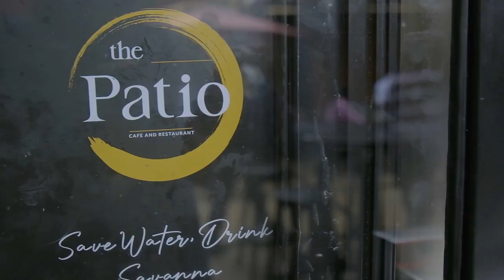Brunch at the Patio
The Patio Brunch that takes place every first Sunday of the month